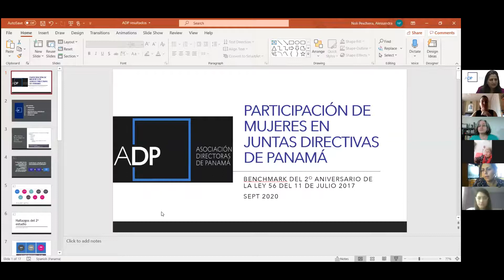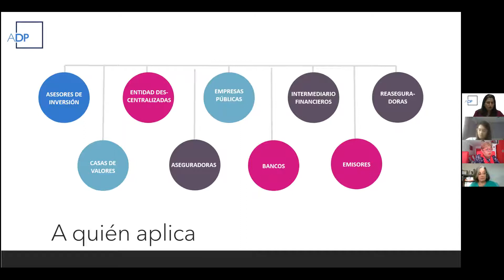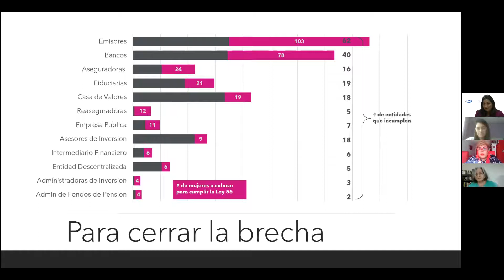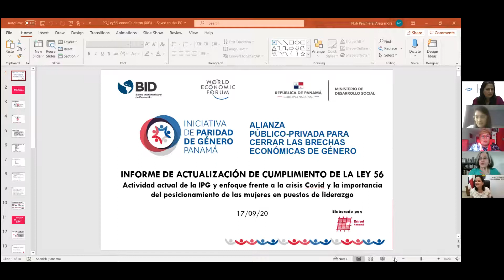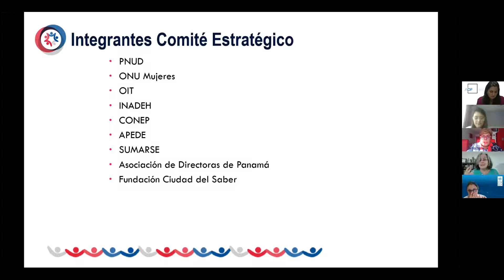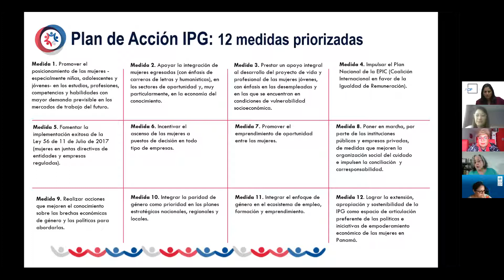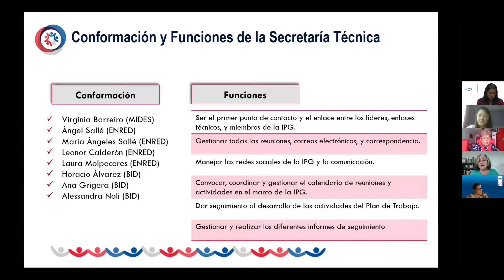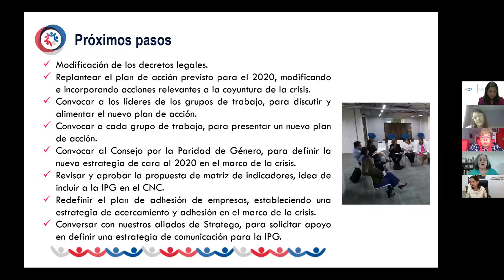Presentación de Informe de Actualización de cumplimiento de la Ley 56 de 2017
Conversatorio virtual la Asociación Directoras de Panamá (ADP) en conjunto con la Iniciativa de Paridad de Género (IPG Panamá), el Ministerio de Desarrollo Social, el Banco Interamericano de Desarrollo (BID) y Sumarse - Pacto Global Panamá presentaron el Informe de Actualización de cumplimiento de la Ley 56 de 2017, normativa que estipula el porcentaje mínimo de participación activa de mujeres en juntas directivas de entidades públicas y privadas reguladas.